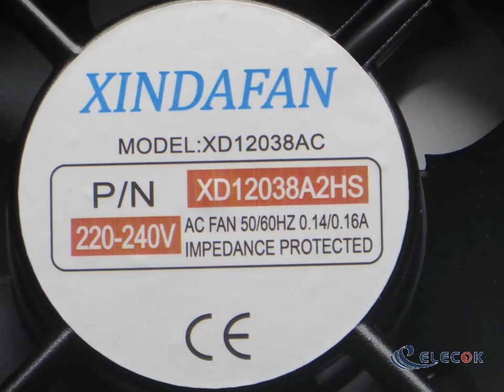XD12038AC XD12038A2HS 220/240V 0.14/0.16A 2 wires Cooling Fan